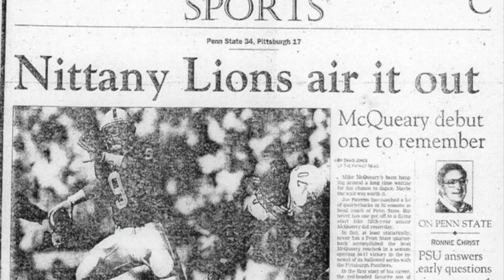25 years of Penn State season openers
Penn State University Nittany Lions have played football in the Big Ten for 25 years. The Nittany Lions have lost only four season openers in 25 years. (Video by Deb Kiner/PennLive.com)